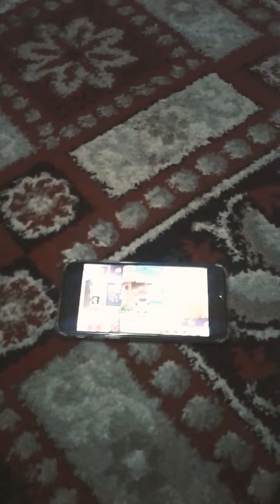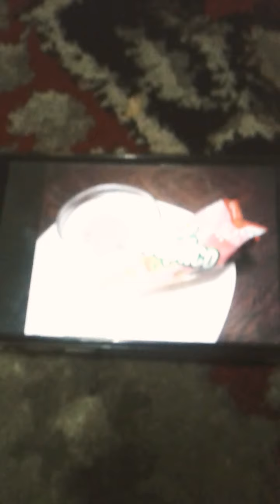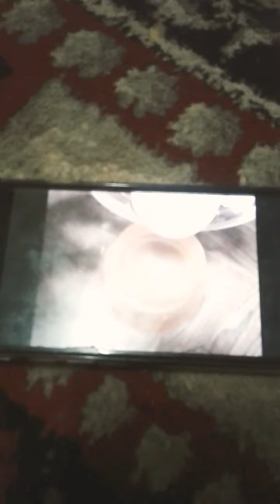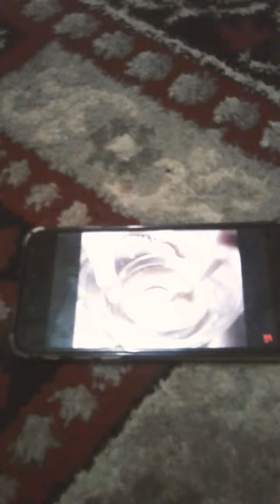One two theen four five six seven eight nine ten my talking tom hank anglea rrcherryipe ice cream st